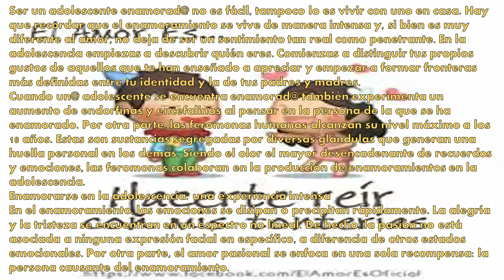PERSONA - 4TO - SO3 - T01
"EL AMOR Y LA PAREJA"